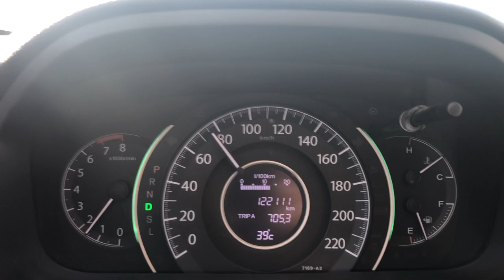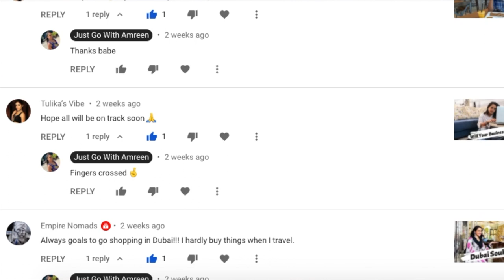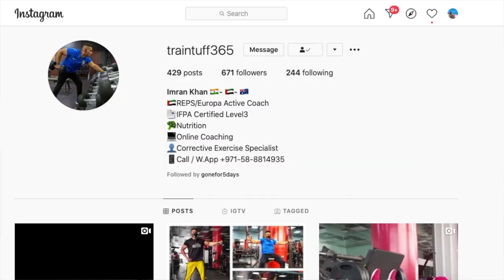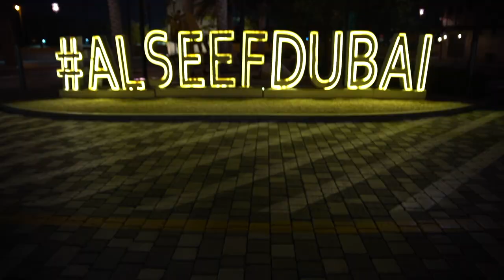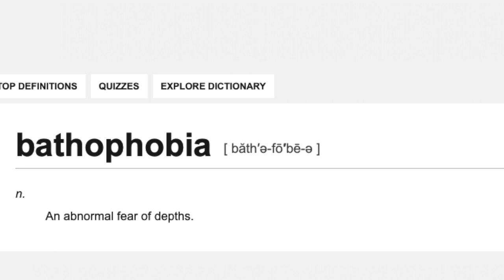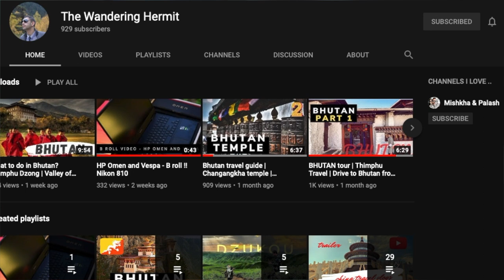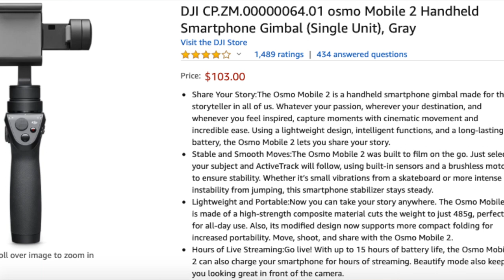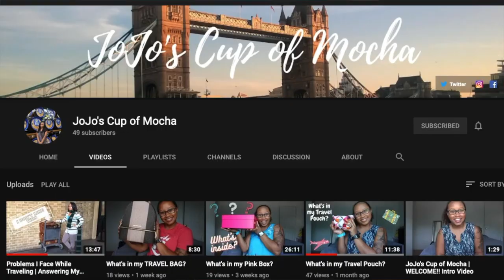Q And A Vlog | What's My Worst Fear? | What I Love About Dubai?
Two weeks ago, I requested everyone to drop me questions for my Q & A vlog. So I got questions ranging from why I started my You Tube Channel? to, Where would I like to live? I have answered all the questions, as promised. Also,  I have asked a question in the beginning of my vlog. Please do answer that as well. I would like to get to know you better.

Here are the links to my vlogging equipment I use -
DJI Osmo Gimbal
Rode Mic
Sony A 6000
Sony Action Camera
Sony A7iii

What's The Cost of Alcohol? | How To Get Alcohol In UAE?